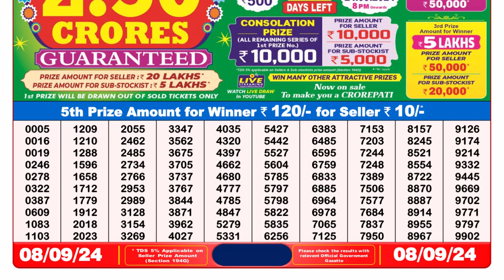🔴Dear Lottery Today 8pm 08.09.24 || डिअर लॉटरी रिजल्ट